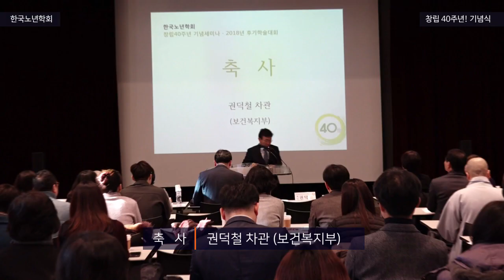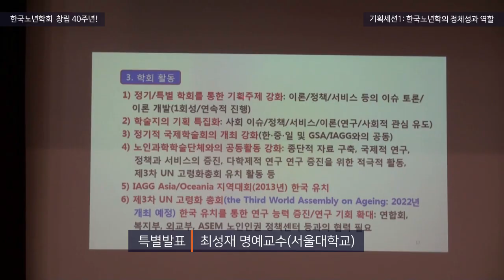한국노년학회 창립 40주년 기념식 및 세미나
한국노년학회 창립 40주년을 맞아 행한 기념식 및 특별 세미나와 특별 좌담을 담은 스케치 영상입니다.
기조연설과 특별 발표 및 좌담은 이 채널 다른영상에서 찾아 보실 수 있습니다.